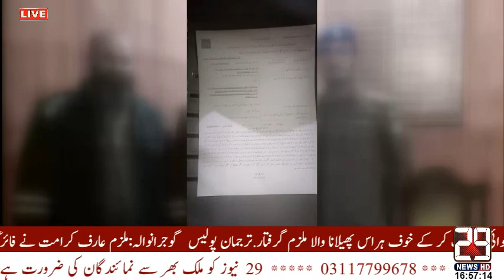headlinenews# Local Headline News only on 29 News Hd 07-12-2020